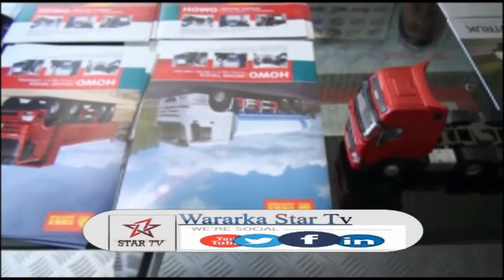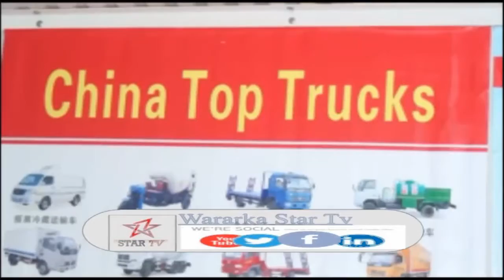DAAWO MADAXDA SHIRKADA GAWAADHIDA SAMAYSA SINO TRUCK OO LA KULAMYA TOYOTA S3